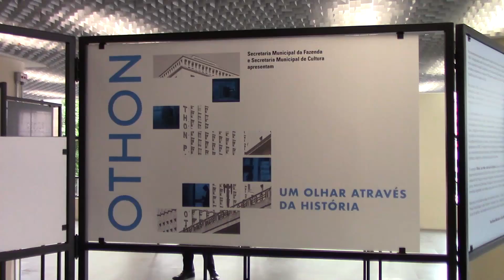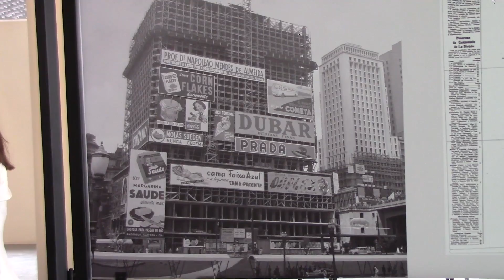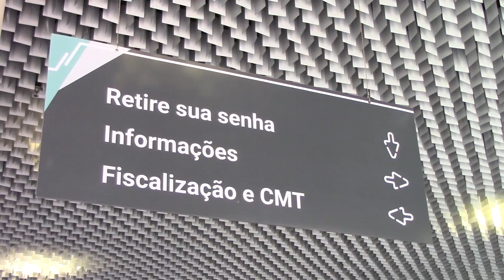Predio do Othon Reinaugurado em São Paulo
Edifício Othon em São Paulo é reinaugurado como nova sede da Secretaria Municipal da FazeNos anos 1950, o Othon era o hotel escolhido por celebridades e líderes mundiais. Lá se hospedaram a Rainha Elizabeth II, da Inglaterra, o Imperador do Japão e diversos ícones da música.

Em 2008, a Prefeitura comprou o prédio por mais de R$ 31 milhões. Ao longo dos anos, o hotel foi alvo de sucessivas invasões e o térreo chegou a ser destruído durante os protestos contra o aumento das tarifas de transporte. A reforma custou mais de R$ 64 milhões aos cofres municipais.

Até o momento, só 10 dos 25 andares - além dos dois pavimentos do subsolo - estão reformados.

Virão pra cá todos os funcionários que trabalham em prédios alugados. Com isso, a Prefeitura pretende economizar até R$ 10 milhões por anos em aluguéis, segundo o prefeito João Dória
Oslaim Brito/Canal City News